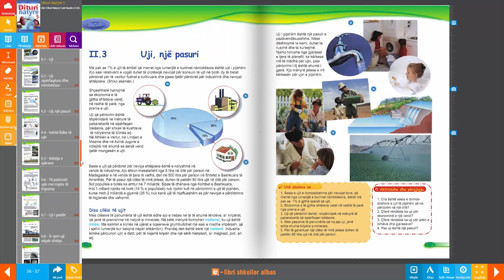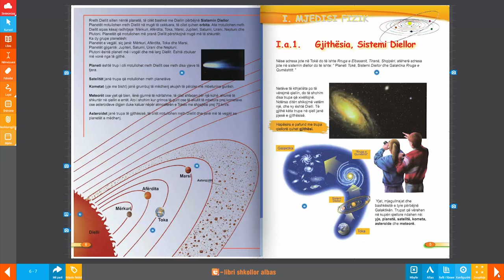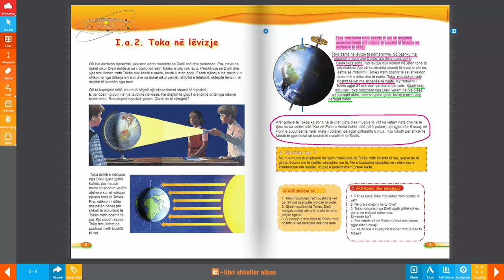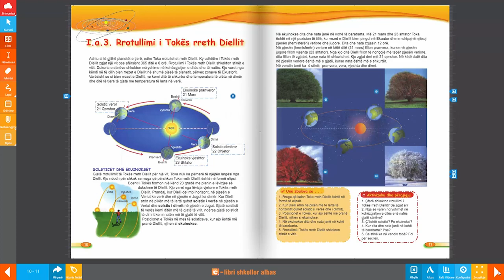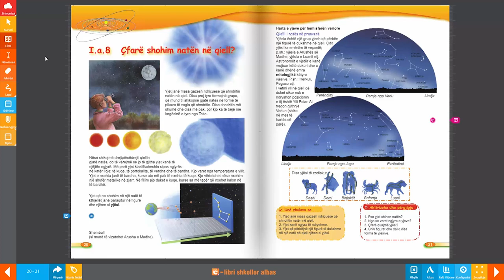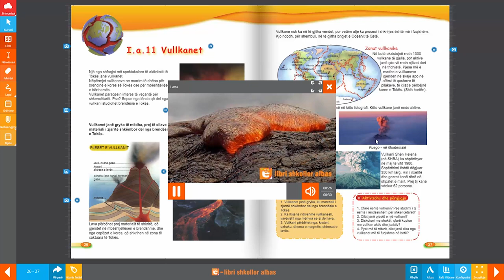Libri digjital - Dituri Natyre 5